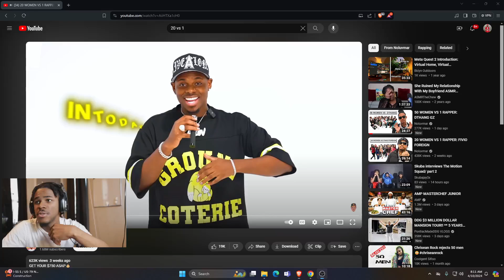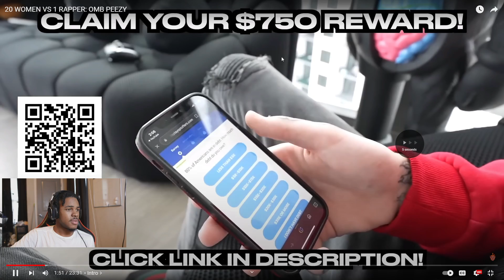OMB PEEZY FOUND A FREAK IN 20 VS 1 VIDEO